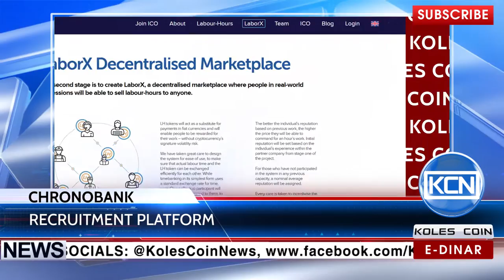KCN News: Recruitment Platform by ChronoBank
General partner - E-DINAR COIN Information partner - Bitcoin Garden Recruitment Platform and time-based money. ChronoBank, Australia-based blockchain startup, has announced plans to create website, which enables people to find a job for a short time. Newsbtc.com reports, ChronoBank firstly seeks to create time-based money - National Labour-Hour (LH) with future planes to create LaborX marketplace, where users will sale own time in exchange of LH Tokens.
EDR: anna-profit
BTC: 1JdRXQuqicwSyn61cd9jyXzAk2QUfu4KEW